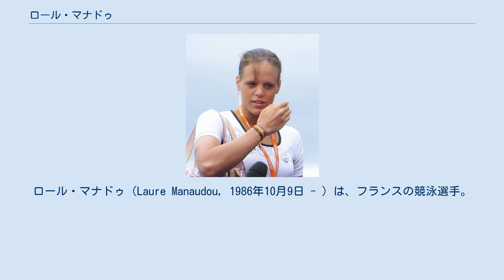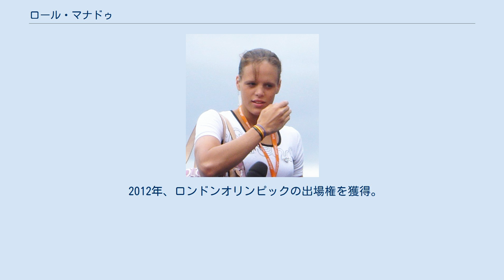ロール・マナドゥ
ロール・マナドゥ（Laure Manaudou, 1986年10月9日 - ）は、フランスの競泳選手。
アテネオリンピック400メートル自由形金メダリストで元世界記録保持者。
父親はフランス人、母親はオランダ人。
ロンドンオリンピック50m自由形金メダリストのフローラン・マナドゥは弟。
フランス語の発音は[lɔʁ manodu]でマノドゥのほうが近い。
 アテネオリンピック競泳女子400メートル自由形においてフランス女子競泳初の五輪金メダルを獲得。
同800メートル自由形でも大本命と見られていたものの、後半過ぎの600m辺りから急激にペースダウン、最後のあと50mのターン付近で日本の柴田亜衣にかわされ、銀メダル獲得に。
同100メートル背泳ぎでは銅メダルを獲得し、五輪での一大会3つのメダルは1948年ロンドンオリンピック陸上競技でのミシュリーヌ・オステルメイヤー以来、フランス女子では二人目である。
 2006年5月12日、フランス選手権女子400メートル自由形では世界新の4分3秒03をたたき出し、アメリカのジャネット・エバンスが1988年ソウルオリンピックの決勝で記録した世界記録4分3秒85という女子競泳五輪実施種目最古の世界記録を18年ぶりに更新。
同年8月6日ブダペストで行われた欧州選手権においても4分2秒13で優勝、自らの世界記録を0秒90更新した。
同大会では800m自由形、200m個人メドレー、100mの背泳ぎでも優勝している。
 2007年3月メルボルンでの世界水泳選手権では100メートル背泳ぎはナタリー・コーグリンに、800メートル自由形はケイト・ジーグラーに破れ銀メダルに終わるも、400メートル自由形を大会記録で、そして200メートル自由形を1分55秒52の世界記録で制し、北京オリンピックの金メダル最右翼の1人とされた。
国内での人気も沸騰、ファッション関連企業とスポンサー契約を結び、テレビ出演、雑誌のグラビアを頻繁に飾った。
 2007年5月9日には練習拠点をイタリアに移すと発表したが、仏伊両水泳連盟との軋轢、元恋人のイタリア人の競泳選手ルカ・マリンとの破局、彼女のものではないかと報道されるヌード写真が流出（マナドゥ、マリンの二人とも否定）、コーチらとの確執などのトラブルに見舞われた。
 北京オリンピックでは、マナドゥは400m自由形に出場したが、精彩を欠くレースで8位に終わった。
また、自身が出場しない200m自由形でフェデリカ・ペレグリニに世界記録を塗り替えられた。
100m背泳ぎで7位、200m背泳ぎで準決勝敗退に終わりメダルの獲得はならなかった。
 北京オリンピック終了後、練習拠点をマルセイユにすることを発表した。
 2009年はローマ世界選手権などの出場を見送り休養した。
同年10月に22歳で現役引退を発表した。
 引退後は映画にゲスト出演などの活動を行った。
 2010年4月2日、恋人でフランス人競泳選手フレデリク・ブスケとの間に女児マノンを出産。
 2010年10月、2011年7月以降に競技への復帰を目指していることを明らかにした。
 2012年、ロンドンオリンピックの出場権を獲得。
100mと200m背泳ぎに出場したが、共に予選落ちした。
2012年限りで再び現役を引退した。